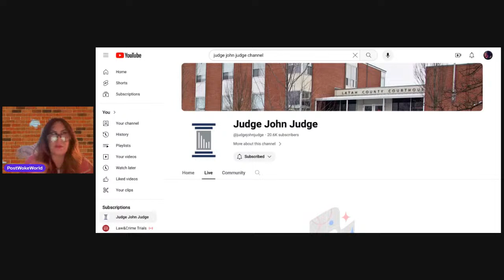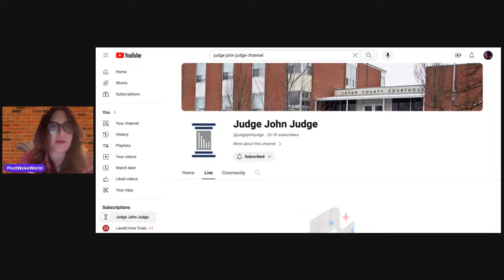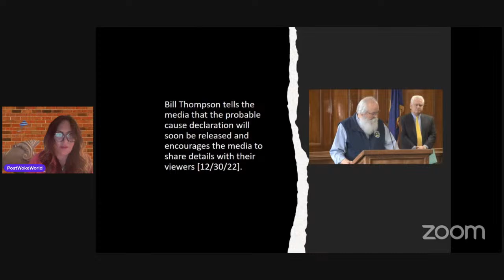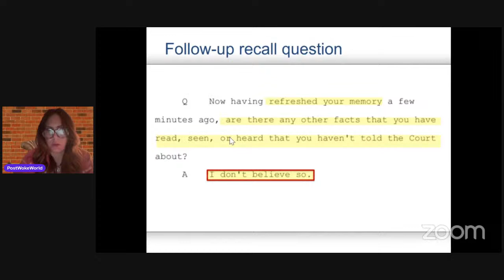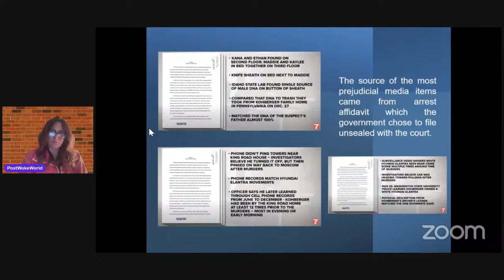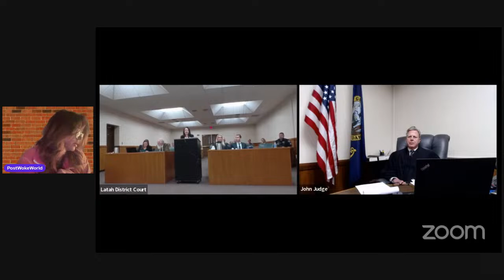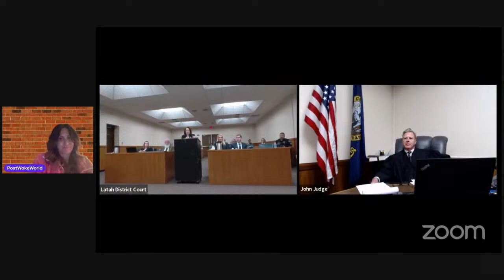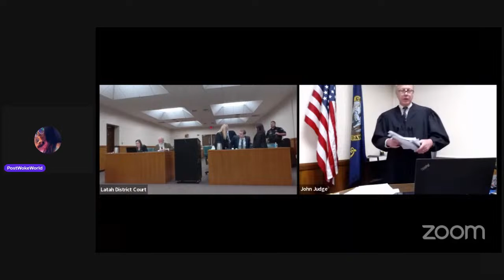Idaho V Kohberger , Judge gets schooled by Massoth the real MVP (4/10/24)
Elisa Massoth a trial  attorney brought on the team by Ann Taylor made her debut today and I think she made Bill Thompson cry at the end there. Atty Massoth showed the boys who did there homework in law school. Judge Judge looked embarrassed as he should ,after his careless display last week showing no regard for the law and zero respect to the court over which he presides. Mocking  and feigning offense along with Bunny Thompson while depriving defendant due process.